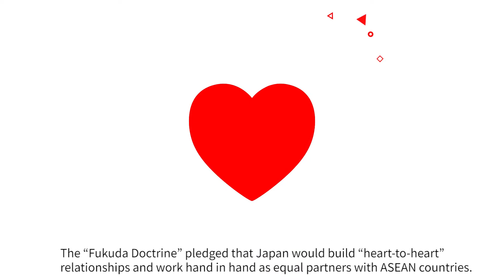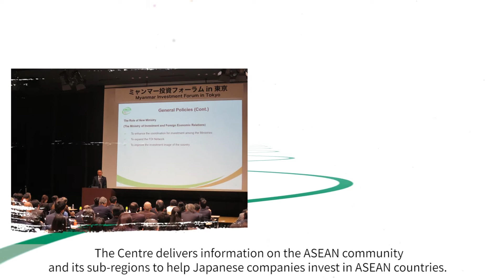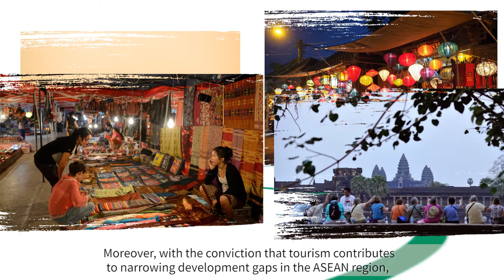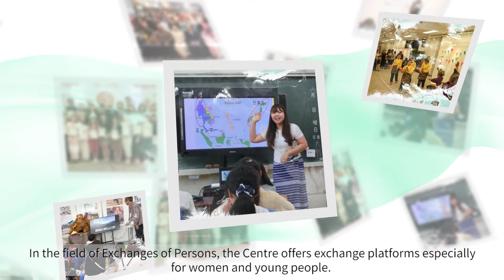ASEAN-Japan Centre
The ASEAN Promotion Centre on Trade, Investment and Tourism (ASEAN-Japan Centre) is an intergovernmental organization established by the ASEAN Member States and Japan in 1981. It has been promoting exports from the ASEAN Member States to Japan while revitalizing investment, tourism as well as people-to-people exchanges between the ASEAN Member States and Japan through seminars, workshops, capacity building programs, research and policy analysis, cross-cultural events, publication and information services, among others.